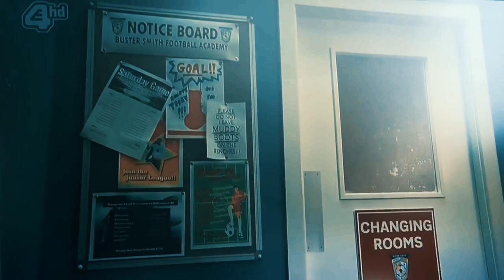ollie's grooming storyline - try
show - hollyoaks
song - try by p!nk